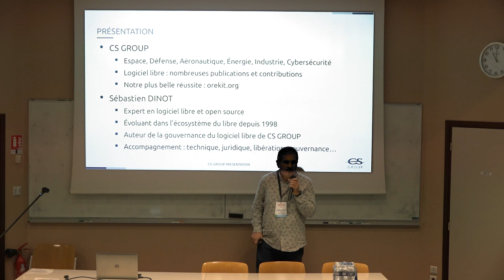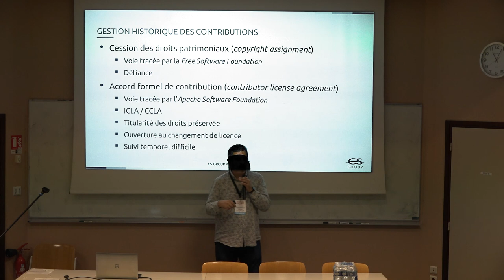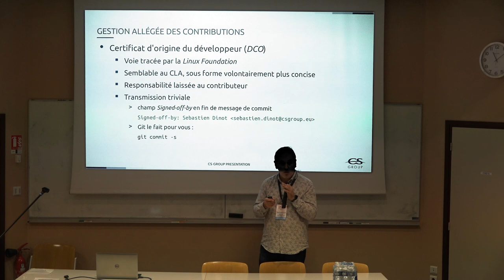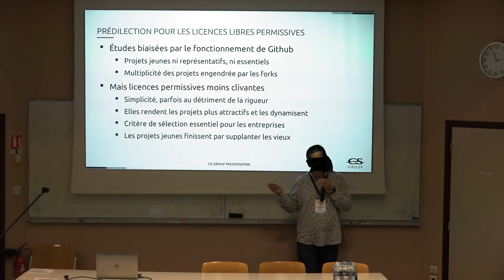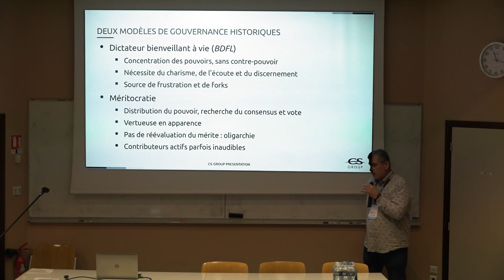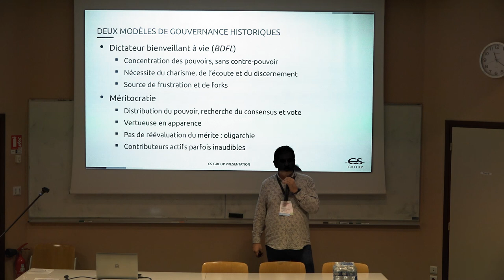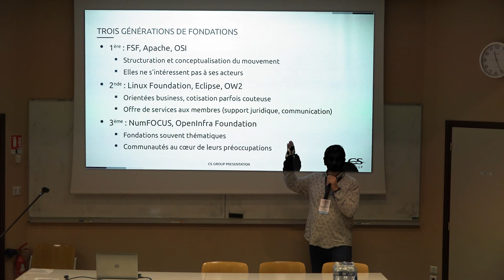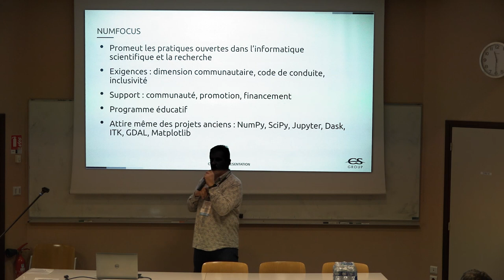Évolutions de la gouvernance des projets libres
Sébastien Dinot

Le mouvement du logiciel libre a commencé à se structurer au milieu des années quatre-vingt et on pourrait croire qu’après trente-cinq ans d’évolution, il a trouvé un mode de fonctionnement optimal qui n’est plus remis en question de nos jours. Pourtant, il n’en est rien. Nous allons voir au travers de quatre évolutions discrètes qui constituent pourtant autant de lames de fond, que l’organisation des projets libres continue à évoluer, remettant en question les modèles établis, à la recherche d’une efficacité toujours accrue.

Les quatre évolutions majeures sont la gestion allégée des contributions, la popularité croissante des licences permissives, l’émergence d’un nouveau modèle de gouvernance et l’avènement d’une troisième génération de fondations.